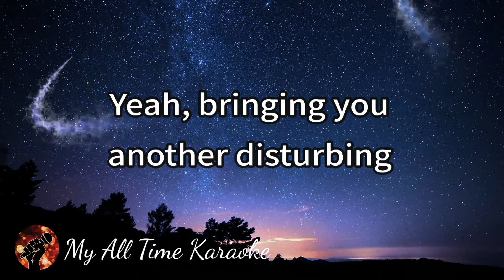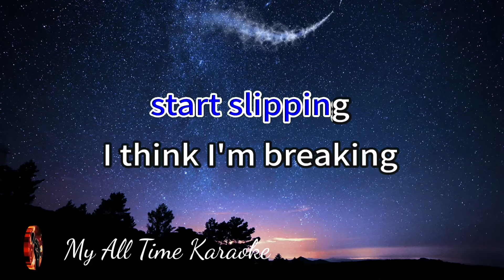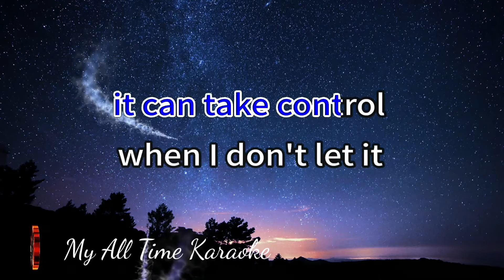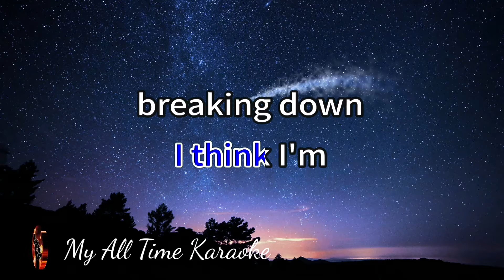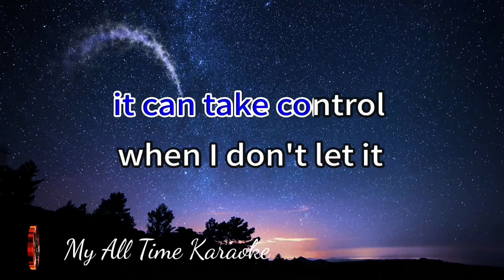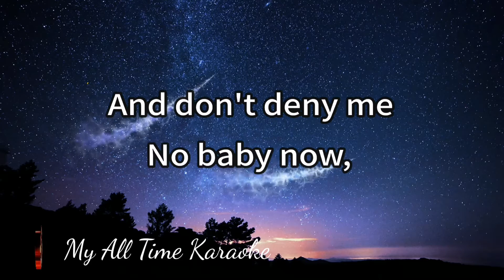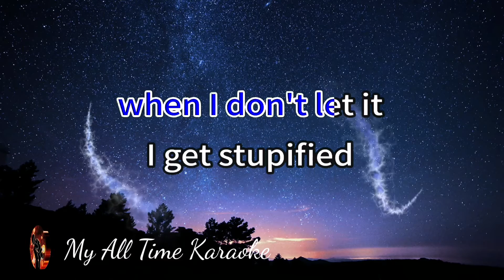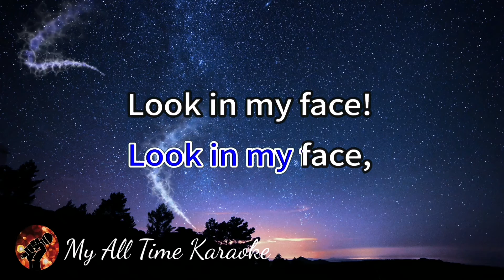STUPIFY - DISTURBED (karaoke version)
Welcome to